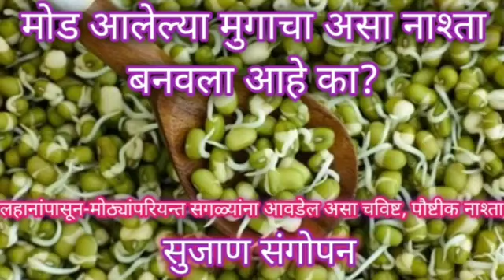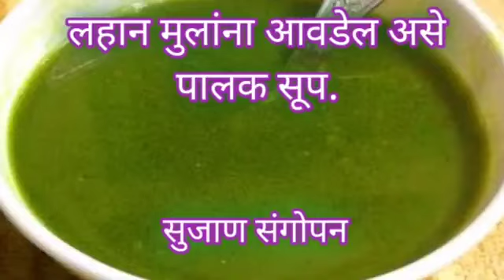Oats porridge for babies| 6 महिन्याच्या बळाचा आहार ओट्स खीर| लहान मुलांसाठी पौष्टीक पदार्थ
लहान मुलांचे वजन, ताकत वाढवण्यासाठी पौष्टीक पदार्थ

बाळाचा आहार
balacha aahar
6 महिन्याच्या बाळाचा आहार
6 mahinyachya balacha aahar marathi
6 month baby food
5 mahinyachya balacha aahar
6 month baby food recipe
baby food recipe
baby food recipes for 6 month
7 8 9 10 mahinyachya balacha ahar
६ महिन्याच्या बाळाचा आहार
7 month baby food
sujan sangopan
लहान मुलांचे वजन वाढवण्यासाठी
उपाय
lahan mulanche vajan
vadhavnyache upay
balache vajan vadhavnyache upay marathi
bal gutgutit honyasathi upay
बाळाचे वजन कसे वाढवावे
lahan balacha aahar